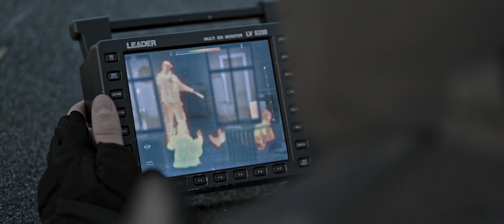Der letzte Mieter (2018) HD-Trailer, deutsch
Am Tag der Hausräumung erschießt sich der alte Dietmar in seiner Wohnung. Sein Sohn Tobias nimmt außer sich vor Trauer den Makler als Geisel. Gregor Erler verbindet Drama und Actionthriller zu einer wuchtigen Geschichte über Unterdrücker und Unterdrückte, Mieterschikanen und Bauskandal, aber auch über Ost-West-Klischees.